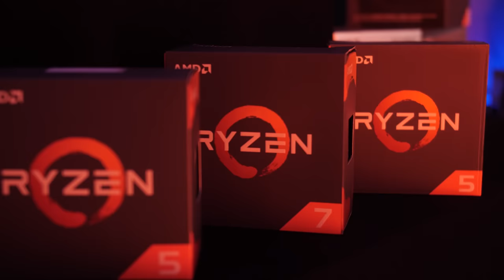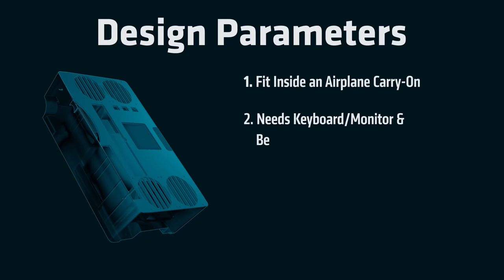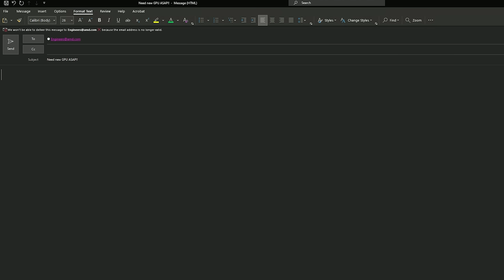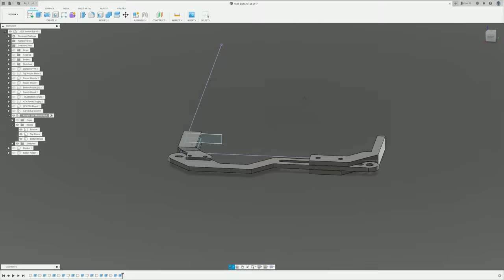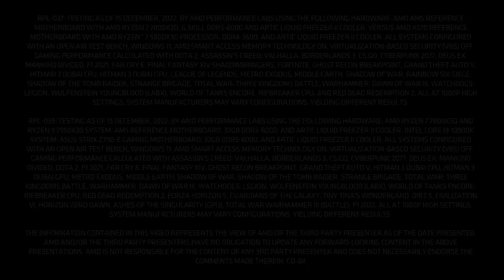The Bring Up: Dr. Lisa Su and Cavin's DIY Flight Case PC Build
We Bring Up: insights about AMD Ryzen™ AI, AMD Instinct™ MI300 accelerator and other exciting product announcements from the AMD CES2023 opening keynote. From medical treatment to recommending all the things you didn't know you wanted, our CEO Dr. Lisa Su gets to the core of why AI is all the rage in tech right now. Plus, Cavin breaks down his new flight case PC build shenanigans. What would you name it? Cavin asked ChatGPT and the results were not too shabby.

Chapters
01:13 Our Interview with Dr. Lisa Su
01:24 25 billion with a B transistors and Moore's Law is not dead
02:20 Ryzen™ AI and the role of AI in consumer products
03:50 What’s in store for 2023: Integrating AMD Xilinx IP across the AMD technology portfolio
04:50 Big thing, very big thing: AMD Instinct™ MI300 accelerator with 3D stacked chiplets!
06:31 ChatGPT is just the beginning
07:03 The low-down on AMD Ryzen™ 7000 X3D
09:36 Cyberdeck PC build break-down by Cavin
12:40 ChatGPT tries to name the Cyberdeck